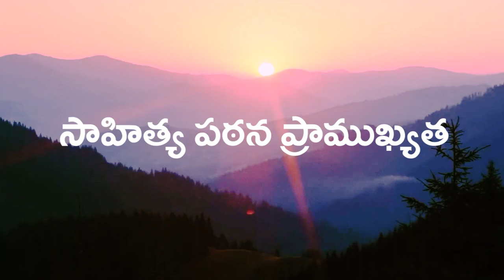Importance of reading literature | heartfulness Telugu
Importance of reading literature | heartfulness
Telugu